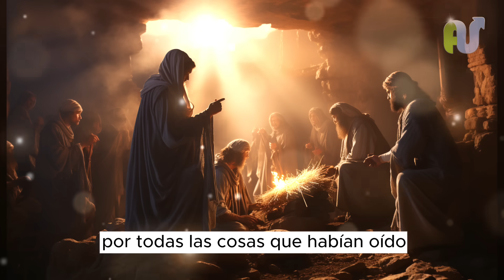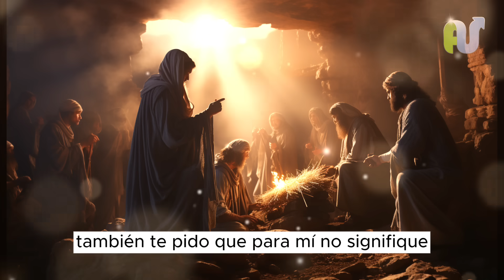Oración Para Bendecir Tu Navidad, Tu Familia, Tus Hijos, Tu Casa y Ésta Semana de Fin de Año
Oración especial de navidad para bendecir tu casa